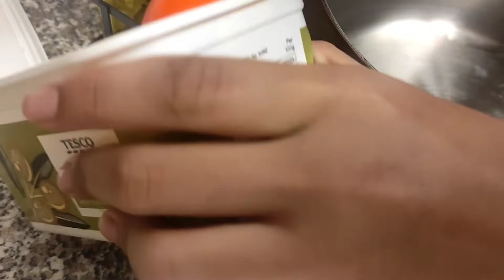churros recipe|| how to make churros||my niece made yummy churros 😋